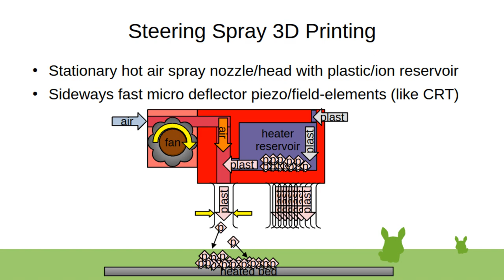Steering Spray 3D Printing (Piezo Nozzle)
Benefits are not needing the nozzle to touch/drag the bed/object. Similar to normal 2d color printing on paper. Can use single-use paper print beds. Also as metal-ion 3d printing as anode ray tube for (art like crt). Can use single normal axis moving print head or multiple stationary print nozzles (minimal vertical print bed movement only). Might require vacuum environment for proper operation. When using positive ion growth, the print bed should be the negative electrode. Can use air flow vacuum scooping of molten plastic from the reservoir. Screw conveyor pushed extrusion combined with melting heat elements.